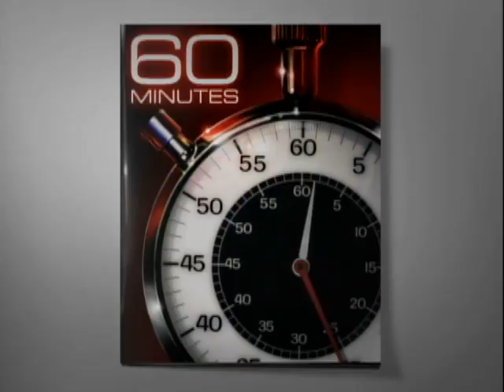"That's Football"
Former NFL player Kyle Turley believes that concussions he suffered in his playing days have contributed to his depression and worries about his future health.